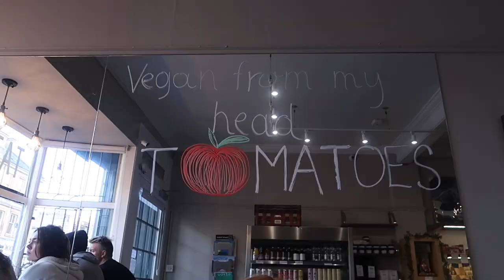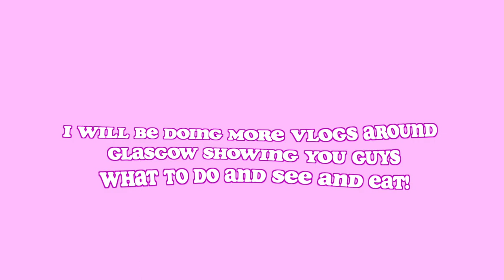BEST Coffee Shops + Cafes In GLASGOW'S WEST END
Hey guys! Today's video is another little travel vlog exploring Glasgow's west end. A bit of a messy vlog, catching up with my best friend Eve, so I didn't film as much as I would usually. But don't worry, I plan on making lots more travel vlogs especially in Glasgow, showing you what to do, what to see, and what to eat! In this vlog, we had coffee/tea at Cafe Monza (accidentally called it Monzo because I recently signed up with them haha), then visited charity shops before taking the Subway to Kelvinbridge to explore the vintage shops there! We had some pastries and coffee at Cafe V&V (everything is VEGAN! Glasgow is great for vegans and vegetarians. Defo making a video on that soon) and it tasted soooo good I never even would have known haha! Lastly, we watched the sun set (how romantic) in Kelvingrove Park and having a photoshoot!

Previous video:
Walking EDINBURGH'S John Muir Way

This video is inspired by some of my favourite youtubers:
Grace Beverley, Emmas Rectangle, Anastasia Kingsnorth, Sophdoeslife, Rebecca Ellie, Angelika, Bestdressed, Annie Long, Sydney Talbot

(this video is about: 2020, aesthetic, lifestyle, cruelty free, scottish, scotland, beauty, fashion, makeup, vegetarian, travel, backpacking, style, follow me around, vlog, a day in the life, glasgow, west end, kelvngrove, tourist, tourism, what to do, what to see, what to eat, vegan, coffee, best places)